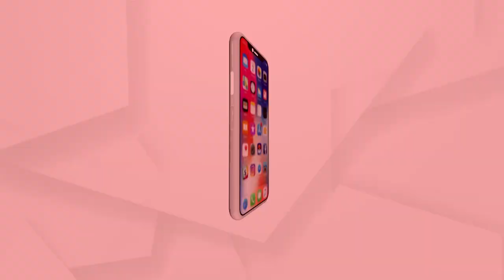Video of AIMIM Leader Owaisi asking Muslims Bachelors to Marry and raise Children goes Viral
Asaduddin Owaisi, the leader of the All India Majlis-e-Ittehadul Muslimeen and MP from Hyderabad, has once again made controversial remarks, he said that those who are 18-19 years old should get married soon and have children.